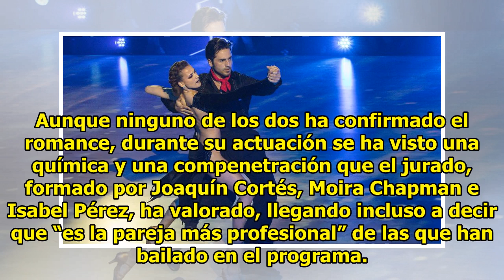[ Bailando con las estrellas ] Bustamante y Yana Olina, pasión en el debut